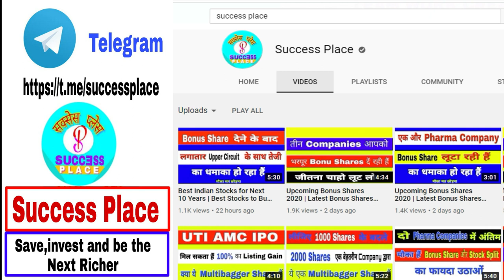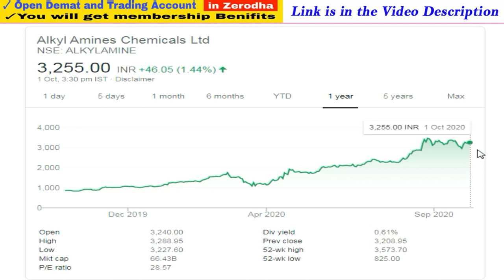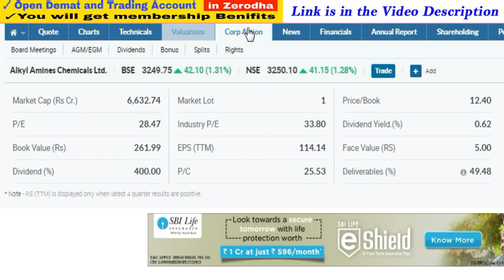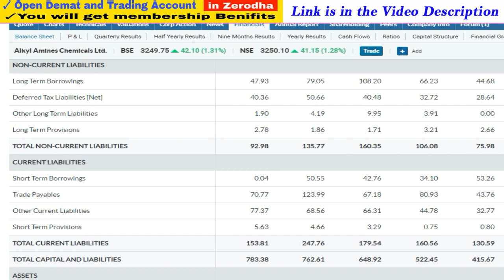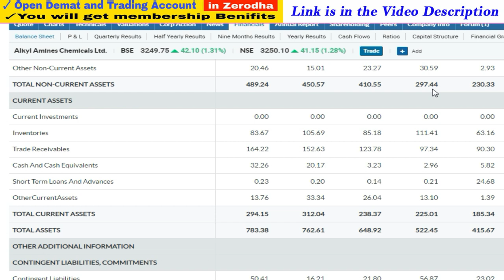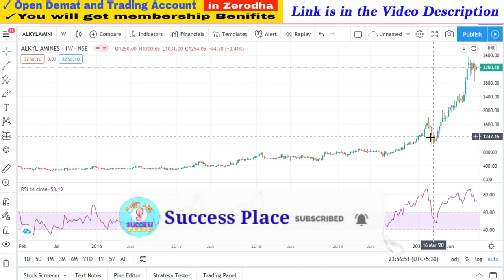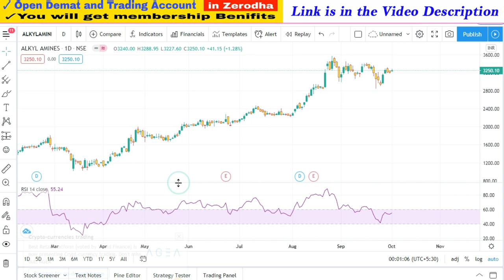Best Indian Stocks for Next 10 Years | Best Stocks to Buy for 2020, Alkyl Amines Share,Success Place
1. You will be added in Positional Trading SUPPORT Group on What'sapp by Angel Broking .